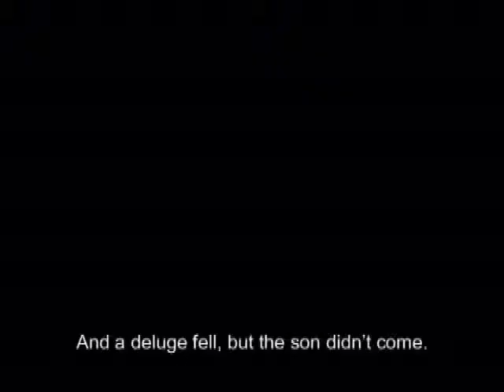The Saga of the Saiga 2 (Russian, with English subtitles; incomplete)